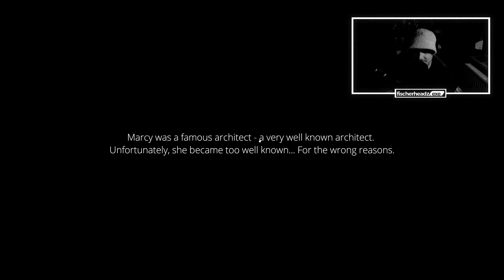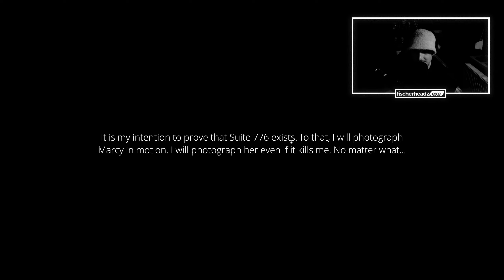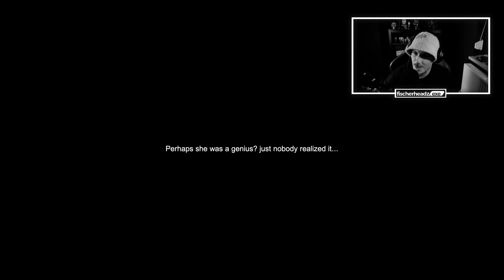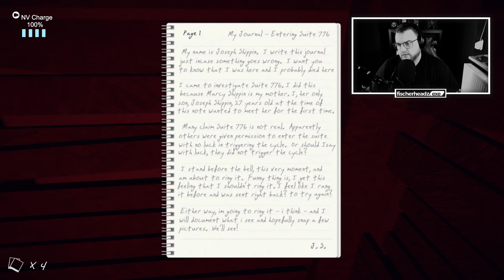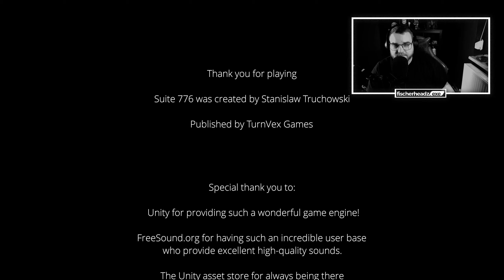Ist mir alles zu VIEL!! | Die Strafe: Suite 776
Nach seiner Niederlage bei InfiniteCraft muss sich Simon nun seiner Strafe stellen. Da ich meinen guten Freund schon sehr lange kenne, weiß ich natürlich welche Art von Spielen er richtig klasse findet, aber seht selbst.
Ein Meisterwerk der Unterhaltung.